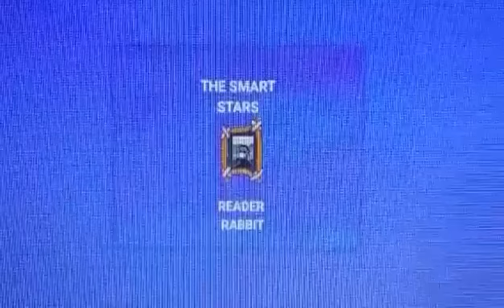The Smart Stars- Three Group Of Apes